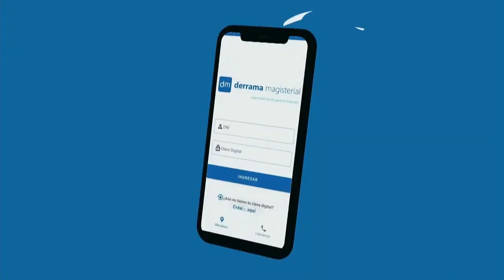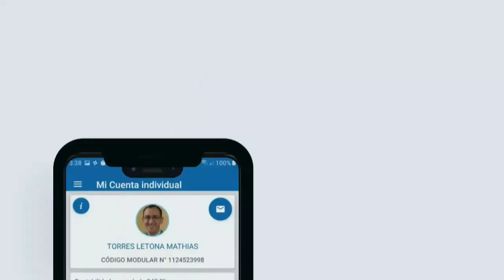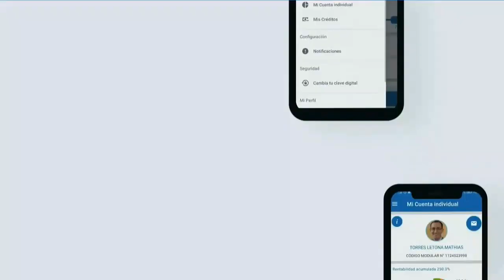JUAN JOSÉ QUISPE, abogado del Instituto de Defensa Legal (IDL)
-La suspendida fiscal suprema Patricia Benavides
-La JNJ y la elección de Patricia Benavides y Fernandez Jerí en el Ministerio
 Público
-Solicitan detención preventiva contra dos integrantes de la PNP en el caso
 de los luctuosos hechos contra manifestantes meses atras
"Pulso Informativo"
Lunes 11 de diciembre del 2023